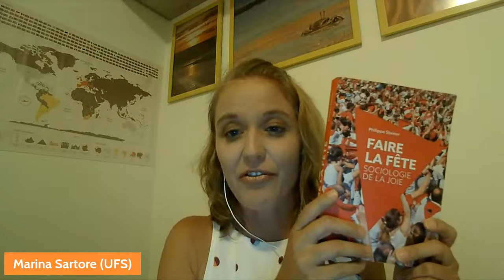"A Sociologia econômica de Philippe Steiner" | Economia da Festa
Ciclo de debates "A sociologia econômica de Philippe Steiner"

Programação:
Sessão 1 – Durkheim e a Sociologia Econômica (15/09, 18hs)
Debatedores: José Benevides Queiroz (UFMA) e Cristiano Fonseca Monteiro (UFF)
Obra de referência:
STEINER, Philippe. L’École durkheimienne et l’économie. Genève, Librairie Droz, 2005, 369 p

Sessão 2 – A doação de órgãos: solidariedade ou mercado? (06/10, 18hs)
Debatedores: Bruno Barreiros (UFBA) e Jandir Pauli (Atitus Educação)
Obra de referência:
STEINER, Philippe. Altruísmo, dons e troca simbólica. São Paulo, Editora da
UNESP, 2016.

Sessão 3 – Os Mercados contestados (13/10, 18hs)
Debatedores: Rodrigo Santos (UFRJ) e Edmilson Lopes Jr. (UFRN)
Obra de referência:
STEINER, Philippe; TRESPEUCH, Marie (Dir). Marchés contestés. Quand le
marché rencontre la morale. Toulouse: Presses Universitaires du Mirail, 2014.

Sessão 4 – Economia da Festa (10/11, 18hs)
Debatedoras: Marina Sartore (UFS) e Mariana Mont’alverne Barreto (UFC)
Obra de referência:
STEINER, Philippe. Faire la fête. Sociologie de la joie. Paris: PUF, 2023.

Sessão 5 – A economia do Matching: os algoritmos e a sociologia econômica. (17/11, 18hs)
Debatedora: Elaine Leite (UFPel)
Obra de referência:
STEINER, Philippe; SIMIONI, Melchior. (Dir) Comment ça marche. Une sociologie de l’appariement. Paris : Presses de Sciences Po, 2022.